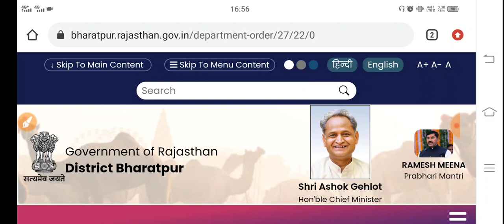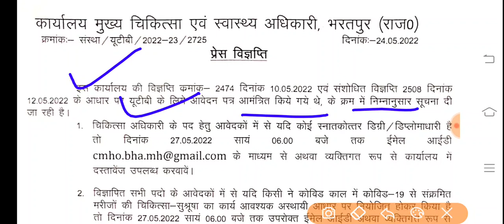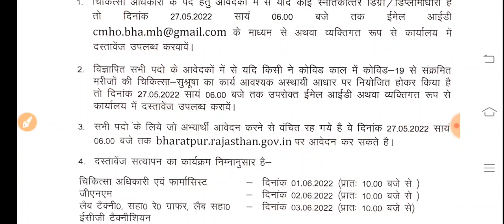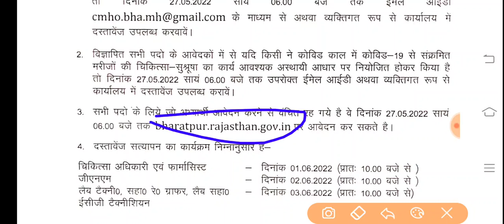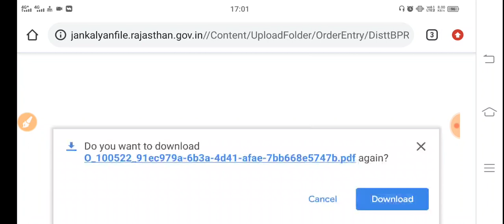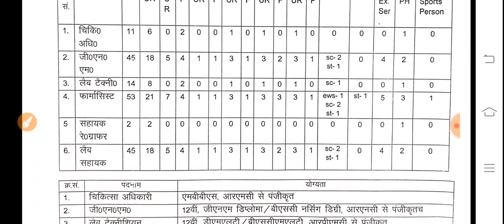Rajasthan UTB Bharti -इस जिलें के फॉर्म दुबारा चालू -सीटें बढाई -इस तारीख़ तक आवेदन -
राजस्थान यूटीबी नर्सिंग भर्ती -जिला भरतपुर

डॉक्टर, Gnm,  LT, RT, Pharmacist सहायक रेडियोग्राफ़र ,लैब सहायक सहित विभिन्न पद --लास्ट डेट-27मई (गूगल लिंक से भरें फॉर्म लिंक 👇

गूगल लिंक, नोटिफिकेशन
टेलीग्राम चैनल पर उपलब्ध 👇